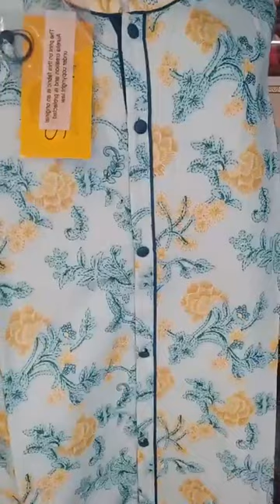Biggest Sale With Unbeatable Price On Branded Kurtis Combo Offer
Biba
1 Kurti=699/-,2 Kurti=1299/-,3 Kurti=1699/-

Aurelia
1 Kurti=550/-,2 Kurti=1050/-,3 Kurti=1450/-

Single Kurti +Shipping
2 Or 3 Kurtis Shipping Free😍

I am Pooja from Pooja Collections

We are here to present you the best quality products.

₹ Gpay ✅
₹ Paytm ✅
₹ Phonepay ✅
₹ Bank transfer ✅

👉Kindly make sure to make a 360 degree opening video of the parcel to face any kind of circumstances in the future. The opening video should be from the very beginning since you receive the parcel till the very end.

👉Booking is confirmed only on receiving the payment ✅

* Only in case of defective article received.